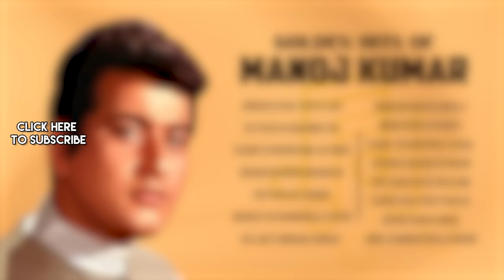Golden Hits of Manoj Kumar | Zindagi Ki Na Toote Ladi | Ek Pyar Ka Naghma Hai | Patthar Ke Sanam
"Relive the timeless magic of Manoj Kumar's golden hits, a collection of soul-stirring melodies and patriotic anthems that celebrate the spirit of India."

 00:05 Zindagi Ki Na Toote Ladi
07:05 Ek Pyar Ka Naghma Hai(Happy)
13:09 Chand Si Mehbooba Ho Meri
17:06 Mehboob Mere Mehboob Mere
21:53 Patthar Ke Sanam
26:48 Bharat Ka Rahnewala Hoon
32:17 Koi Jab Tumhara Hriday Tod De
35:48 Main Na Bhoolunga-2(Happy)
43:05 Mere Desh Ki Dharti
50:10 Tauba Yeh Matwali Chaal
57:31 Jeevan Chalne Ka Naam
01:04:27 Teri Yaad Dilse Bhulane Chala Hoon
01:08:52 Chhod Kar Tere Pyar Ka Daman
01:13:06 Bhari Duniya Mein
01:18:15 Jane Chaman Shola Badan

Credits:

Song Name: Zindagi Ki Na Toote Ladi
Artist: Lata Mangeshkar, Nitin Mukesh
Lyrics: Santosh Anand

Song Name: Ek Pyar Ka Naghma Hai (Happy)
Artist: Lata Mangeshkar, Mukesh
Lyrics: Santosh Anand

Song Name: Chand Si Mehbooba Ho Meri
Artist: Mukesh
Lyrics: Anand Bakshi

Song Name: Mehboob Mere Mehboob Mere
Lyrics: Majrooh Sultanpuri

Song Name: Patthar Ke Sanam
Artist: Mohammed Rafi
Lyrics: Majrooh Sultanpuri

Song Name: Bharat Ka Rahnewala Hoon
Artist: Mahendra Kapoor
Lyrics: Indeewar

Song Name: Koi Jab Tumhara Hriday Tod De
Artist: Mukesh
Lyrics: Indeewar

Song Name: Main Na Bhoolunga-2 (Happy)
Lyrics: Santosh Anand

Song Name: Mere Desh Ki Dharti
Artist: Mahendra Kapoor
Lyrics: Gulshan Bawra

Song Name: Tauba Yeh Matwali Chaal
Artist: Mukesh
Lyrics: Majrooh Sultanpuri

Song Name: Jeevan Chalne Ka Naam
Artist: Manna Dey, Mahendra Kapoor, Shyama Chittar
Lyrics: Inderjit Singh Tulsi

Song Name: Teri Yaad Dilse Bhulane Chala Hoon
Artist: Mukesh
Lyrics: Shailendra

Song Name: Chhod Kar Tere Pyar Ka Daman
Artist: Lata Mangeshkar, Mahendra Kapoor
Lyrics: Raja Mehdi Ali Khan

Song Name: Bhari Duniya Mein
Artist: Mohammed Rafi
Lyrics: Shakeel Badayuni

Song Name: Jane Chaman Shola Badan
Artist: Sharada, Mohammed Rafi
Lyrics: Hasrat Jaipuri